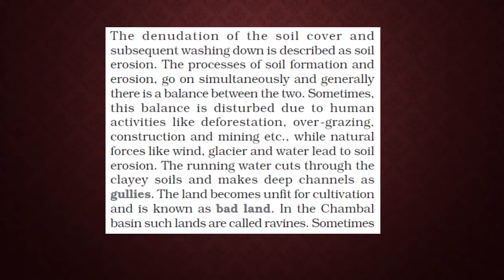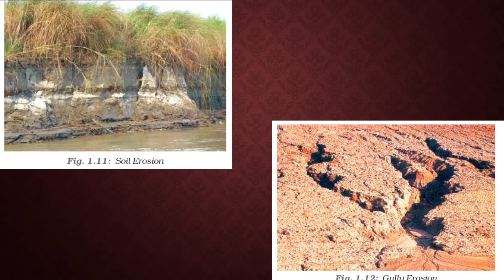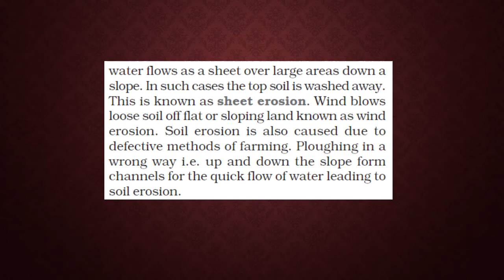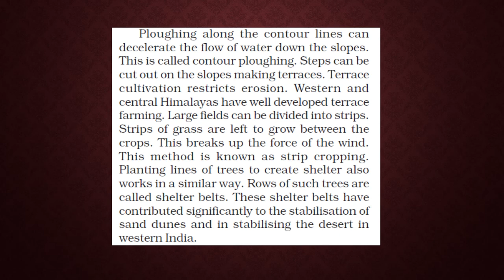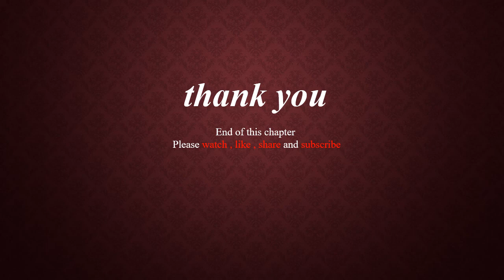CLASS 10-CBSE-NCERT-GEOGRAPHY-CHAPTER 1(MALAYALAM)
Chapter I

PART 16
Conclusion
Soil Erosion And Soil Conservation